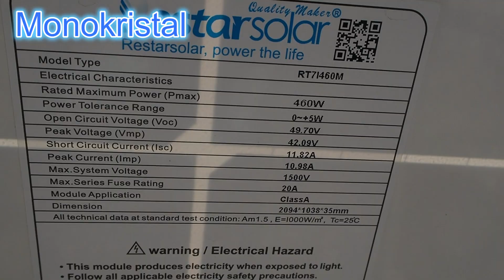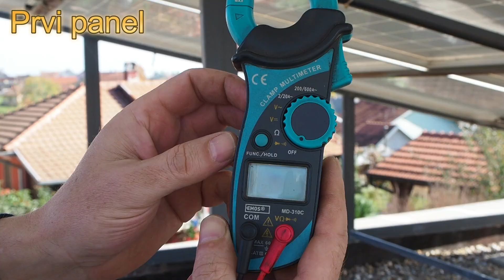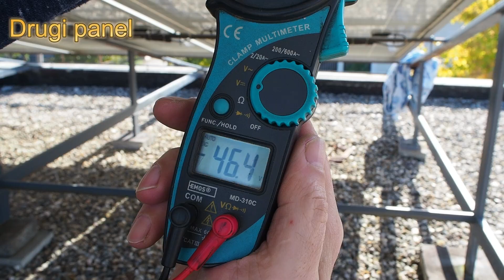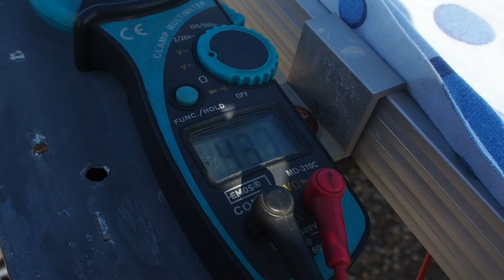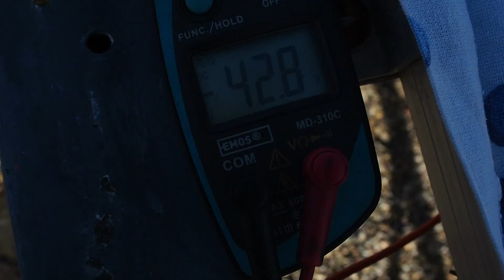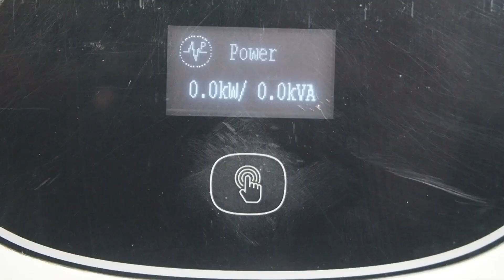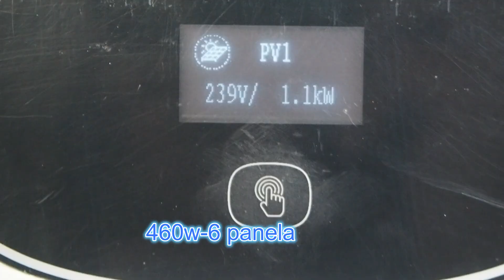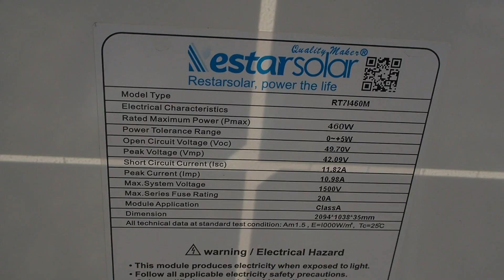Evo stvarno sta se desava, PANELI POD SENKOM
👋 Upravo sam pronašao krajnji šoping hack! 🤑 Preuzmite aplikaciju Temu preko i zgrabite svoj 10.000 RSD paket kupona! 🛒 To je kao kupovina u riznici - beskrajne mogućnosti! 💃

U ovom videu testiram kako solarni paneli reaguju na senku u realnim uslovima
Bez filtera, bez marketinga — samo voltmetar, senka i stvarni pad napona
Ako razmišljate o ugradnji sistema, obavezno pogledajte do kraja
Pretplatite se za još testova, iskrenih komentara i tehničkih analiza
solarnipaneli testbezfiltera senka voltza amperaza realnotestiranje

In this video I test how solar panels react to partial shading in real-world conditions
No filters no marketing — just a voltmeter shade and actual voltage drop
If you're considering installing a system make sure to watch until the end

solarpanels shadetest voltage realconditions DIYsolar offgridtest